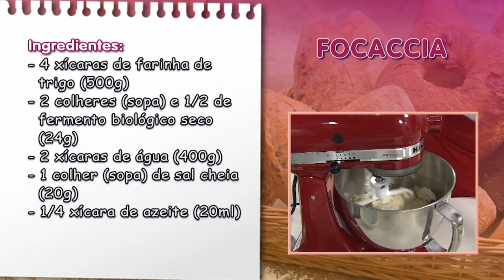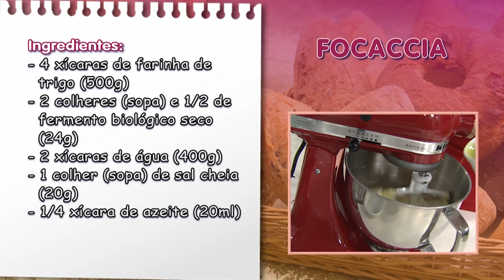Aprenda a fazer uma deliciosa Focaccia com Jessica Peixoto - 10/12/21